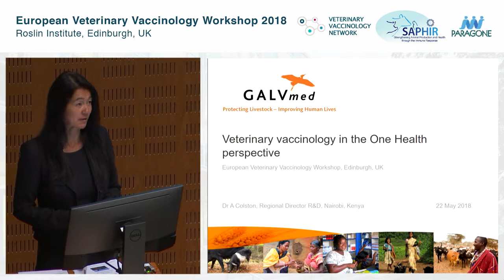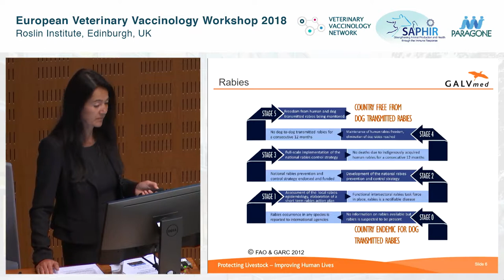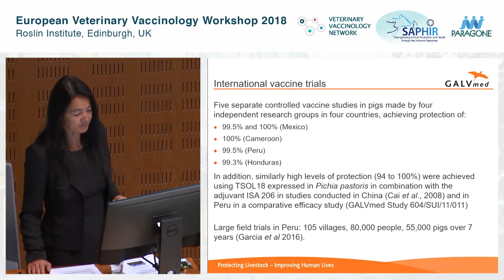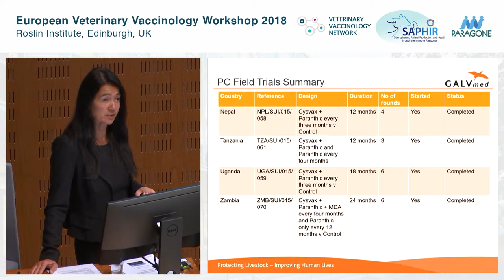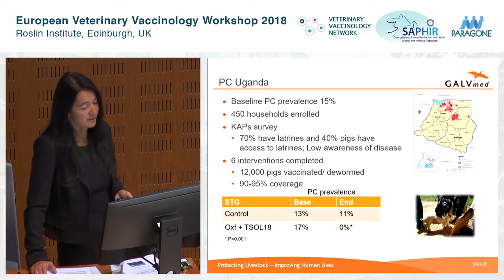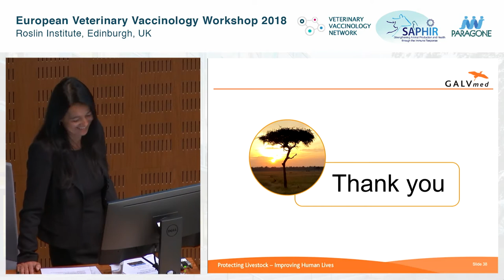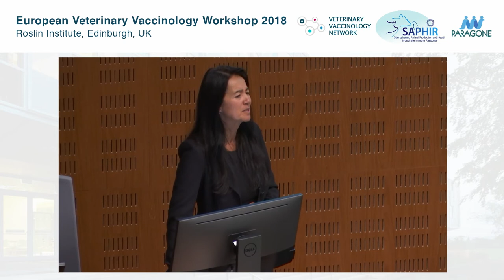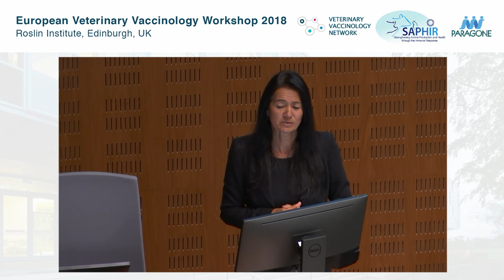Dr. A. Colston - Veterinary Vaccinology in the One Health Perspective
Dr. A. Colston from GALVmed is presenting 'Veterinary vaccinology in the One Health Perspective' at the European Veterinary Vaccinology Workshop 2018 - hosted by H2020 SAPHIR, H2020 PARAGONE and the UK Veterinary Vaccinology Network